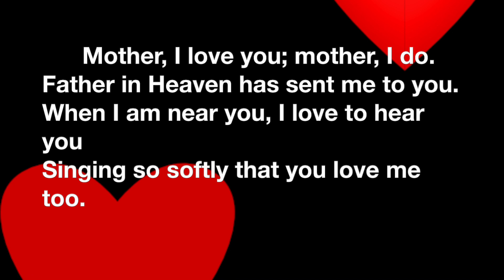Singapore Stake Primary Singing Time- May 3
*My Hands-Words: Louise B. Scott, b. 1914, Music: Lucille F. Wood, 1915–1986
*Mother Dear- Words: Maud Belnap Kimball, 1889–1971, Music: Mildred Tanner Pettit, 1895–1977. Arr.
*I Will Be Valiant- Words and music: Vanja Y. Watkins, b. 1938.
*When We're Helping- Words: Wallace F. Bennett, 1898–1993, Music: German folk song
*Mother, I Love You- Words and music: Lorin F. Wheelwright, 1909–1987